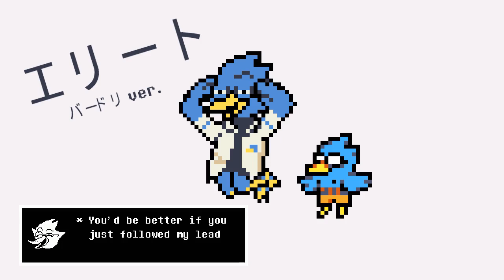【Deltarune jinriki UTAU】Elite (Berdly)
This song is way higher ranged than what I usually use Berdly at...

Original song by Chinozo
(retuned by me to fit the VB better)
English subs based on KEL!'s translation on the CeVIO lyrics wiki
Berdly sprite edit done by me, the plush Berdly on the side is just an unedited Chapter 2 sprite